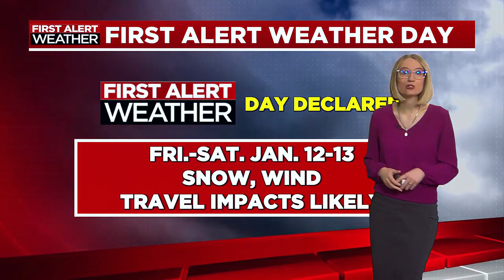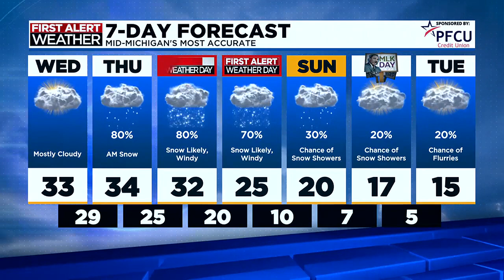TV5 news update: Wednesday afternoon, Jan. 10